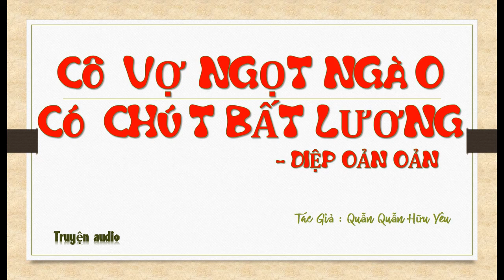Tập 28 - chương 1081-1120 - Cô Vợ Ngọt Ngào Có Chút Bất Lương - Diệp Oản Oản, Tg - Quẫn Quẫn Hữu Yêu